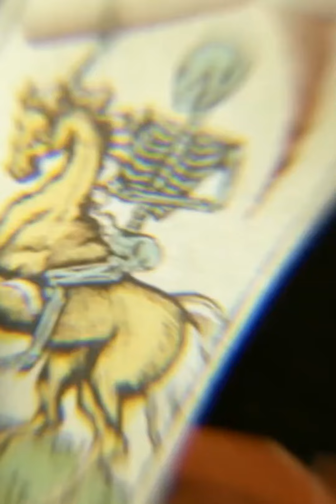Insane Details We Missed In "Kraven The Hunter" Trailer